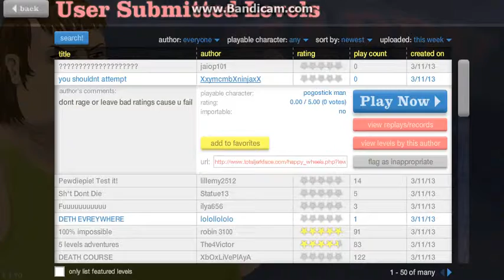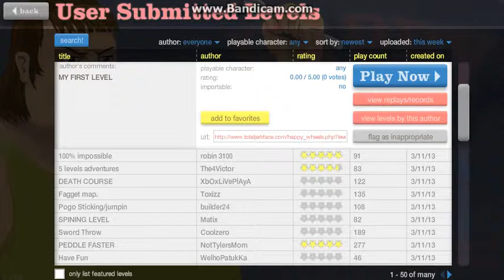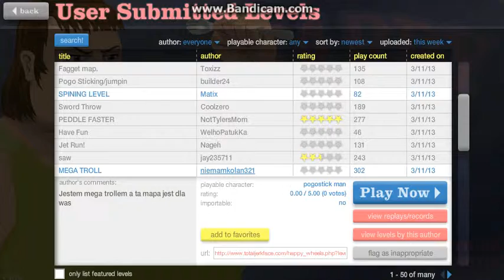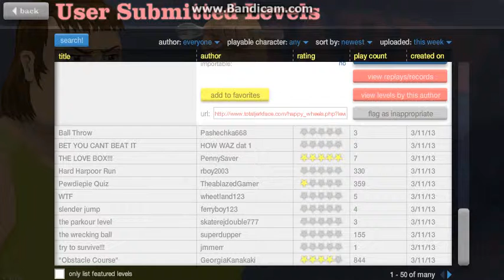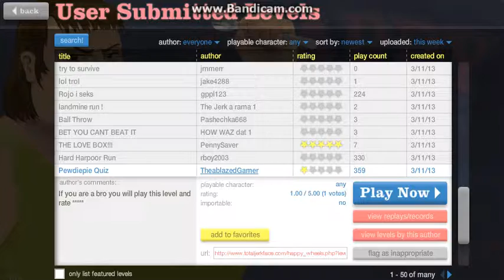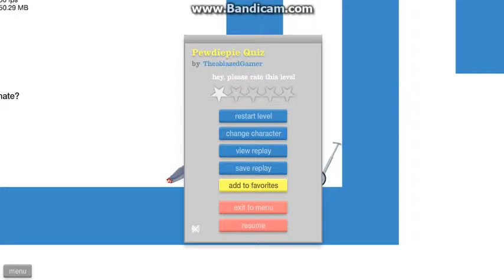not the mines!